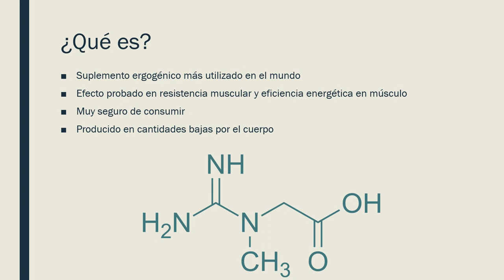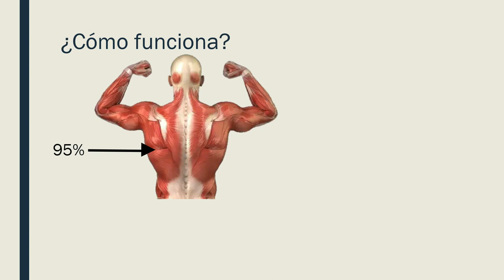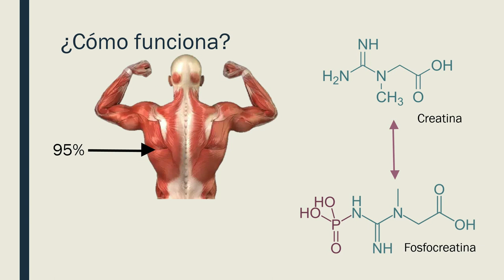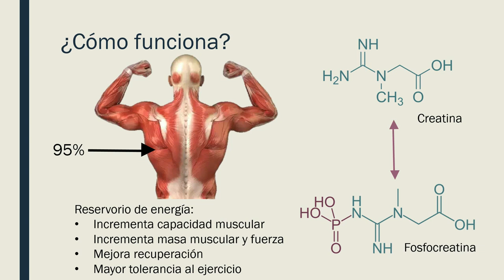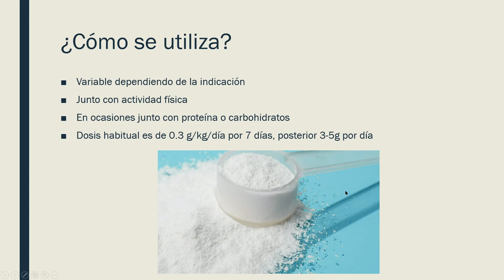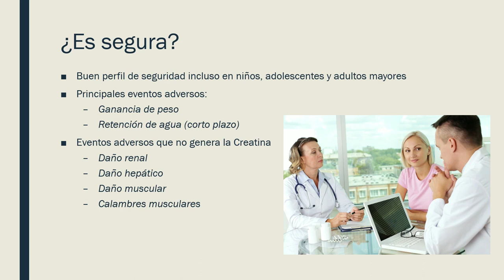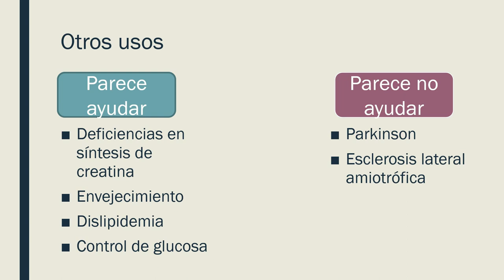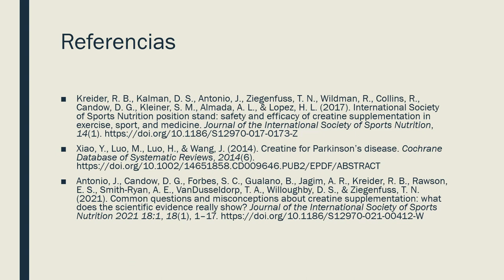¿Sirve realmente la creatina? ¿La pueden tomar los adultos mayores?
En el video de hoy analizamos la evidencia y recomendaciones actuales en cuanto al uso de creatina para ganancia muscular, para algunas patologías como diabetes e hipertensión y su uso en pacientes ancianos.